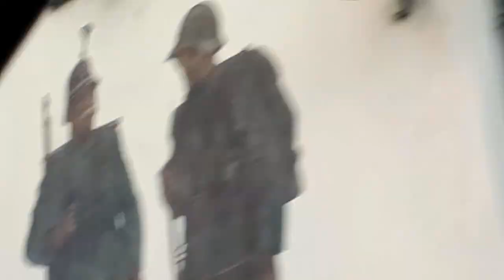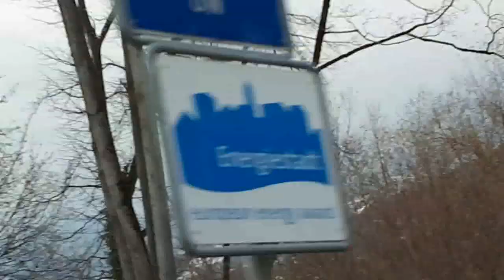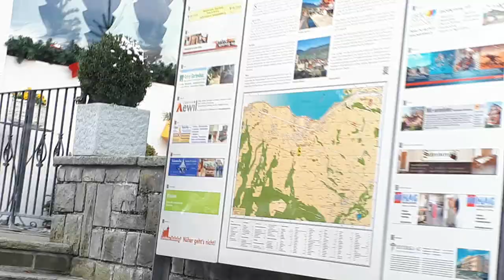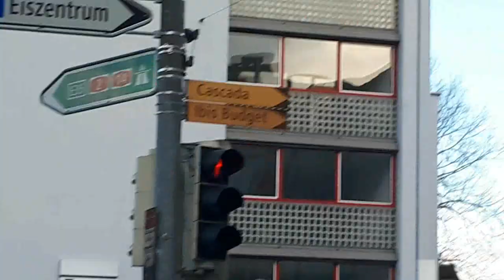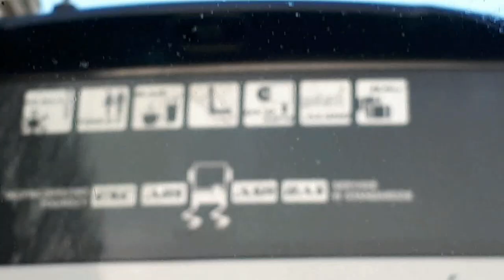schweiz luzern, stadt, музыка для души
luzern stadt
luzern see
vierwaldstättersee berge
красивые песни в машину
musik für youtube